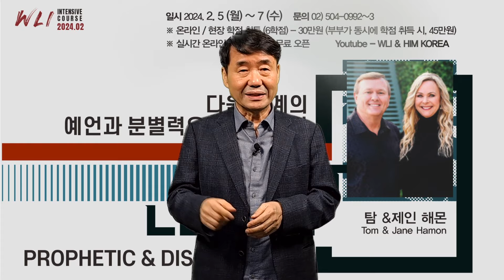2월 WLI - 각 나라와 열방의 다음 단계를 예언하는 제인 해몬 - 홍정식목사 소개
2024. 2 WLI INTENSIVE COURSE
2월 5일(월)-7일(수) WLI Intensive Course

탐 & 제인 해몬 (Tom & Jane Hamon)

「다음 단계의 예언과 분별력으로 나아가라」

*강사소개
  제인 해몬은 남편 탐 해몬과 함께 미국 플로리다주 산타로사 비치에 있는 크리스천 인터내셔널 비전 교회의 담임목사이다. 이들 부부는 30년 가까이 함께 사역하면서 부흥하는 지역 교회를 세웠고, 50여 개국을 다니며 빌 해몬 박사가 설립한 크리스천 인터내셔널 미니스트리가 성장하고 확장될 수 있도록 도왔다.
  명확한 선지자이면서 동시에 탁월한 교사인 제인 해몬은 미국과 여러 나라의 컨퍼런스에서 사역했고, 많은 지도자들을 만나 상담했으며, 유수의 성경 대학에서 가르쳤다. 그녀는 다수의 기독교 텔레비전 프로그램에 자주 출연했다. 또한 꿈과 환상, 드보라의 세대, 고레스 칙령, 분별력과 같은 자신의 책에 본인이 체험한 내용과 성경에 관한 폭넓은 연구, 귀한 가르침을 담았다.
  제인 해몬은 미국 텍사스주 댈러스에 있는 CFNI 대학 졸업했고, 이후 크리스천 인터내셔널 신학대학원에서 신학 학사 학위와 명예 신학 박사 학위를 받았다. 플로리다의 아름다운 산타로사 비치에 거주하고 있으며, 아내, 어머니, 또 할머니로서 손주들과 함께 즐거운 시간을 보내고 있다.

* 온라인 실시간 청강 - 전 강의 무료 오픈 (유튜브 'HIM KOREA' 채널)

* 장소- 설곡국제기도센터 ［경기도 가평군 설악면 봉미산안길 308］